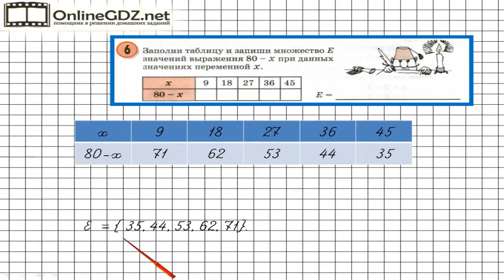Урок 27 Задание 6 – ГДЗ по математике 3 класс (Петерсон Л.Г.) Часть 2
В данном номере заполняем таблицу и записываем множество Е значений заданного выражения при данных значениях переменной х.